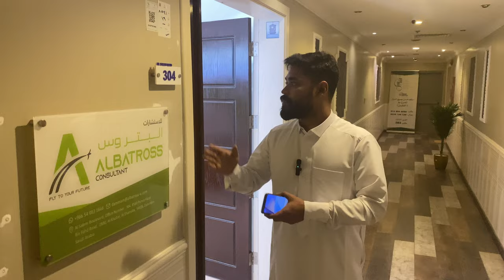Saudi Arabia to Europe work permit//সৌদি আরব থেকে ইউরোপ যাওয়ার লিগ্যাল উপায়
People who want to work permit in Europe from Saudi Arabia this video for those people Basically People working in Saudi Arabia Pakistani,Bangladeshi,Indian,Nepali,Filipino,Srilanka,You must Discuss with them about their ￼￼procedure.
Saudi to Europe work permit
Saudi to Malta work visa
Saudi to Canada visa and work permit
Saudi to check republic work permit

Document six months valid passport and Residency card.police clearance and no objection letter.

Address:Albatross consultant 3rd floor 304 BLVD building 27street Al shamalia,Al khobar.

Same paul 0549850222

যারা সৌদি আরব থেকে ইউরোপ যাওয়ার উপায় খোজছেন তাদের জন্য একটা সুবর্ণ সুযোগ।
তবে যারা যাবেন ডিটেইলস জেনে বুঝে তাদের সাথে লেনদেন করবেন।
ভিডিওটা শেয়ার করে দেবেন যাতে অন্যরা দেখতে পারে এবং যারা সৌদি আরব থেকে ইউরোপ যাওয়ার উপায় খোজছে তারা উপক্রিত হতে পারে।
তবে কেউ ভাববেননা যে আমি এদের সাথে কোনোভাবে জড়িত,অথবা আমি তাদেরকে এপরোছ করছি বিষয়টা ঠিক তেমন না।আমি শুধুমাত্র আপনাদের সাথে ইনফরমেশন শেয়ার করেছি।
তাদের সাথে।লেনদেন করার আগে শতভাগ নিশ্চিত হয়ে তারপর লেনদেন করবেন।আশা করি বুঝতে পারছেন।
ধন্যবাদ সবাইকে।

Youtube vlog.Youtube blog,
Youtube shorts video